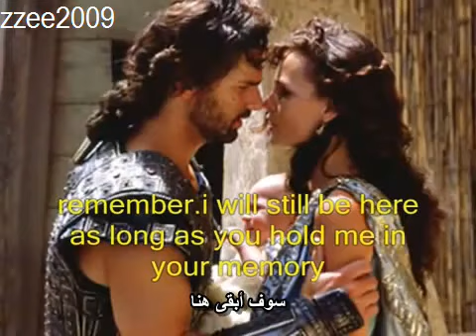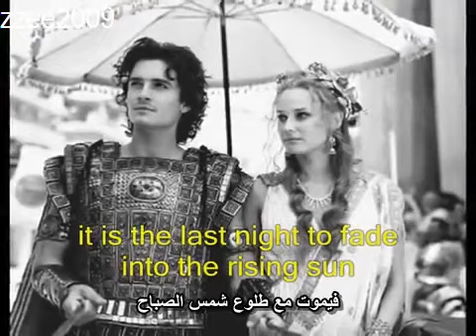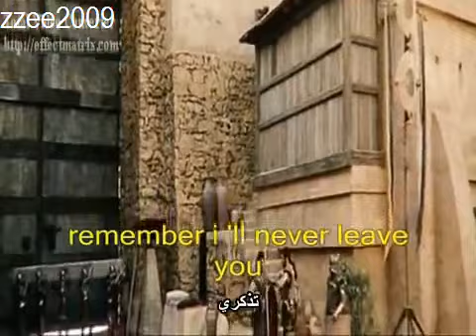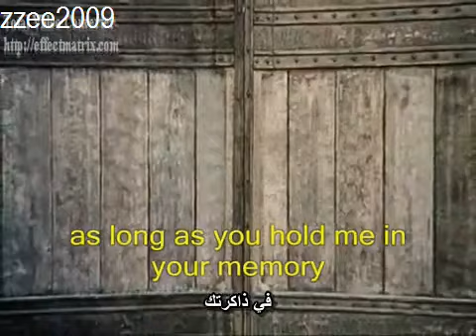أغنية تذكري Remember me مترجمة من فلم طروادة TORY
بعد حذف قناتي zzee2009 هذه قناتي البديلة zzee20091 بالأضافة لقناتي الثانية zzee2012 أغاني أجنبية مترجمة ترجمة أغنية أغنية تذكري Remember me مترجمة من فلم طروادة TORY